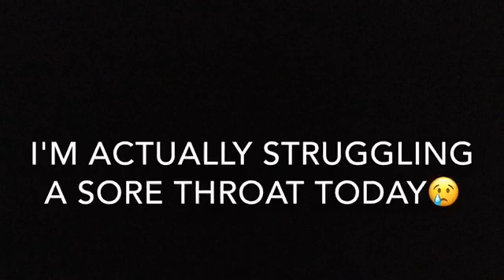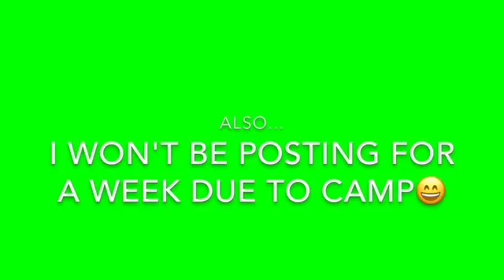First Maddogg rewind!😜😂😝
Hey guys! Yes, today I'm kinda sick but I didn't wanna leave you hanging for a week!😂

Like this vid!👍

Comment if you want more Maddogg rewinds!

PEACE ✌️